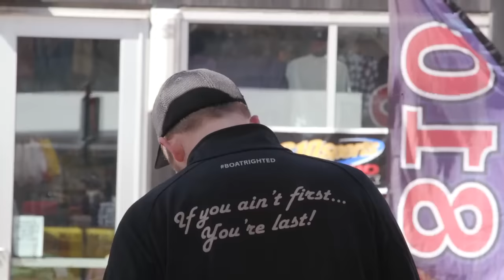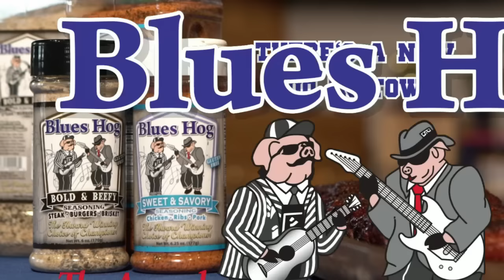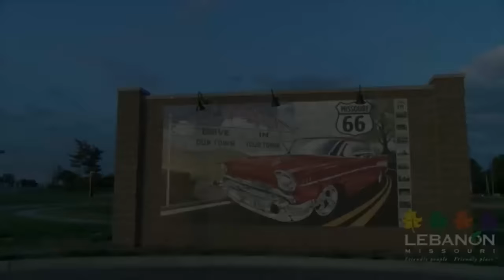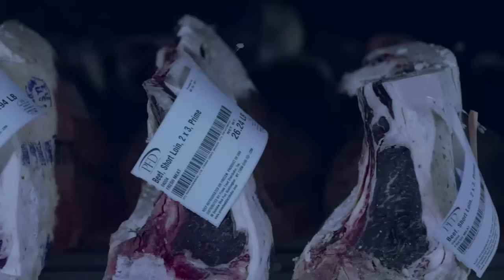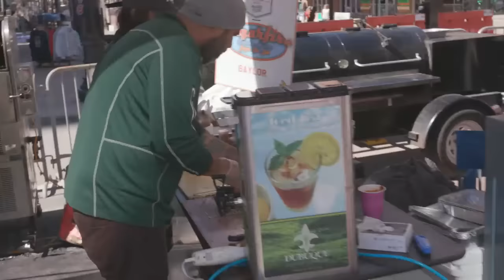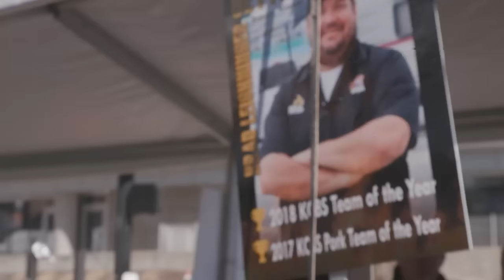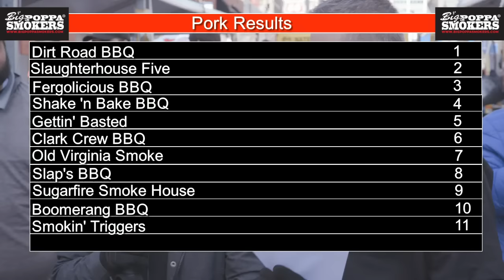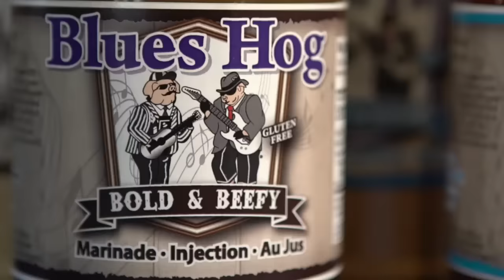Big 12 Big Q - BBQ Live!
LIVE from the Sprint Center in Downtown Kansas City! Watch as 10 pitmasters compete head to head and ONE is crowned the Grand Champion of the Big 12, Big Q competition!